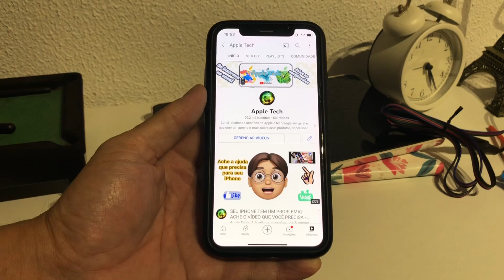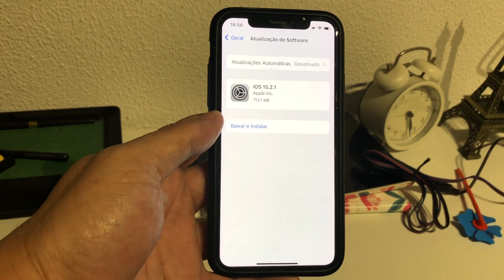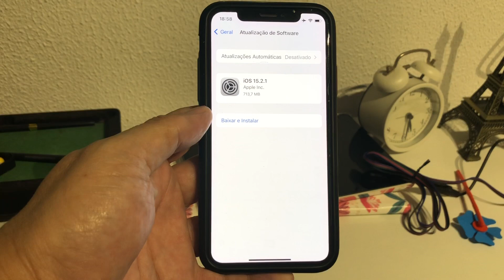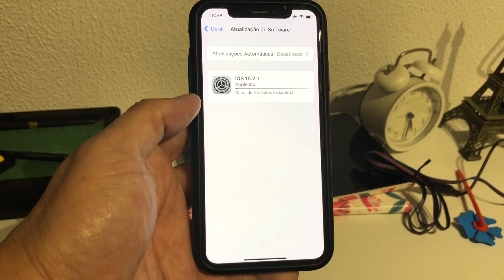APPLE LIBERA O IOS 15.2.1 - A NOVA ATUALIZAÇÃO DO IOS 15 - PARA TODOS OS IPHONES JÁ COM O 15.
DESCRIÇÃO :
Neste vídeo falo sobre a nova atualização do IOS 15.

O novo IOS 15.2.1